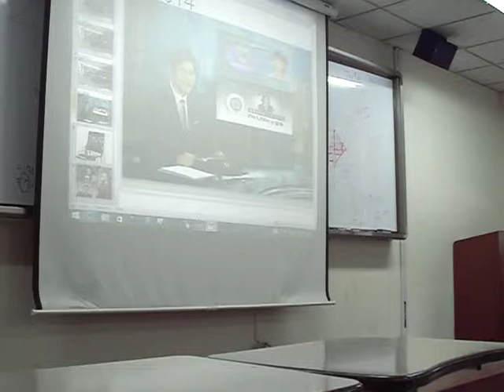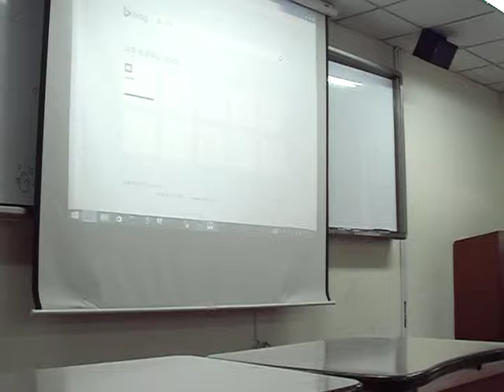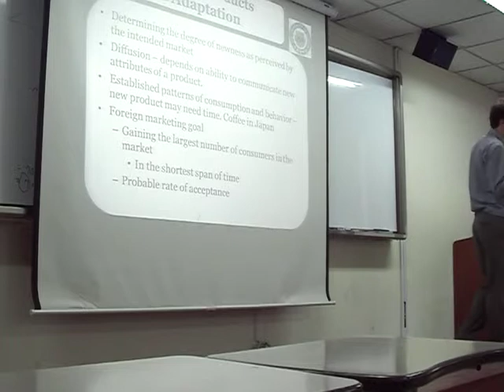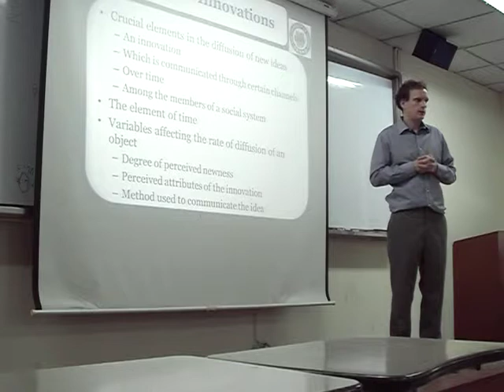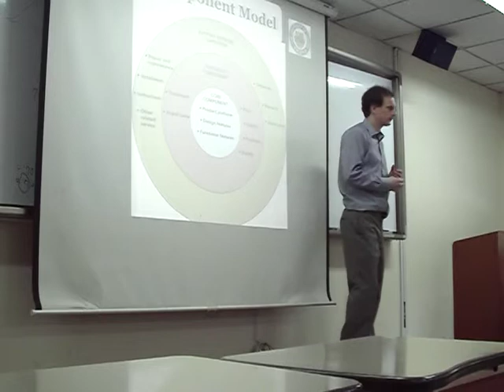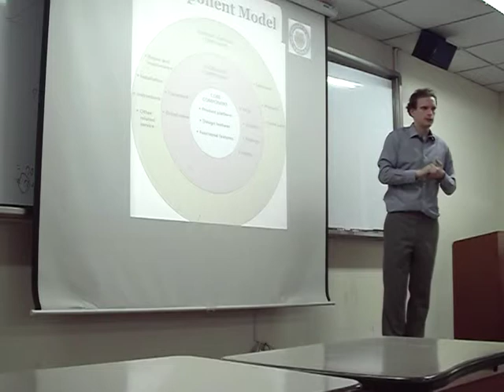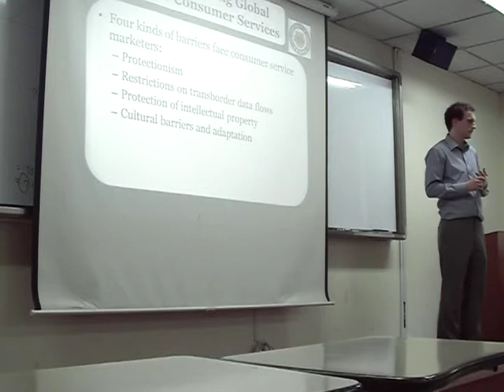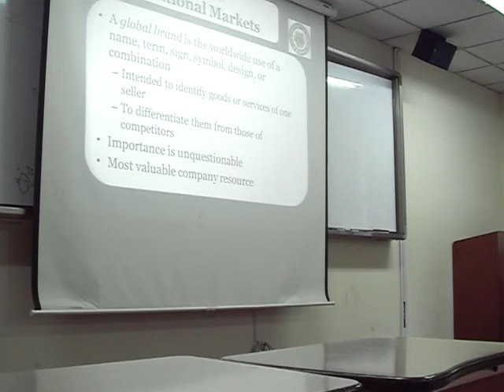28. Product Adaptation - International Marketing